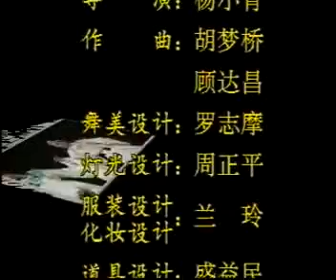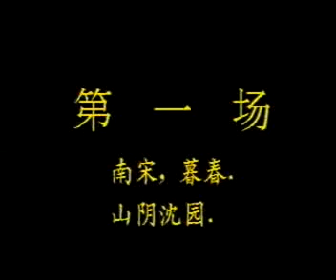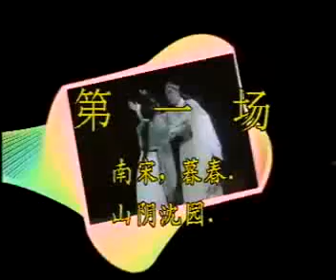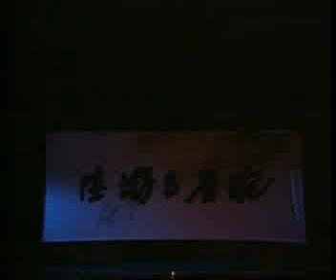Yue-ju Opera 浙江小百花越剧团演出 《陆游与唐琬》 1999年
1989年，由顾锡东新编。用现实主义和浪漫主义相结合的创作手法，一波三折地表现了南宋大诗人陆游的坎坷仕途经历和令人潸然泪下的不幸婚姻。
曾到过美国、日本、新加坡、香港、澳门、台湾等地演出，至今已演出了上百场，是在观众中影响最大的越剧剧目之一。
剧情简介：写陆游恨秦桧误国嫉贤，不得伸恢复中原之志。春游沈园，与爱妻唐琬商议双飞福建结交忠良义士。母唐夫人爱子心切而专断，阻陆游远行，嗔唐琬违命，却信托新贵之唐侄陆仲高为陆游谋前程。陆游鄙仲高依附秦桧，作诗讥刺以拒，唐琬则为仲高之弃妇李盼盼鸣不平，仲高恼羞成怒刺激唐夫人，宴席不欢而散。
唐夫人盛怒迁恨唐琬，逼迫陆游逐妇，闹成僵局。父陆宰悯唐琬之无辜，为儿策划，瞒母留妻于外宅。深秋，唐琬独处小红楼日益绝望，深怜陆游受累而求去。陆游爱之愈坚，决意邀请岳父唐仲俊来调解。谁知调解不成，亲家决裂。陆游赶来，人去楼空，内外交困，爱恨交织，修锦书托卖花三娘致唐琬，约相守三年。
三年后，陆游自福建归重游沈园，惊唐琬改适赵士程，相逢不能语。陆游询送酒婢小鸿，证实唐琬为他"断绝情爱而一心报国"作出牺牲。陆游悲愤题"钗头凤"词于粉壁，唐琬见而和作，肠已断矣!秦桧死后，恢复中原呼声复起，陆游赴任建业，梅林觅香魂，慷慨长吟以告唐琬在天之灵。
爱国诗人陆游，至死不渝忧国志，一生痛苦是婚姻。
茅威涛 饰 陆游        陈辉玲 饰 唐琬
董柯娣 饰 陆宰        邵雁    饰  陆仲高
黄依群 饰 李盼盼     洪瑛    饰 唐夫人